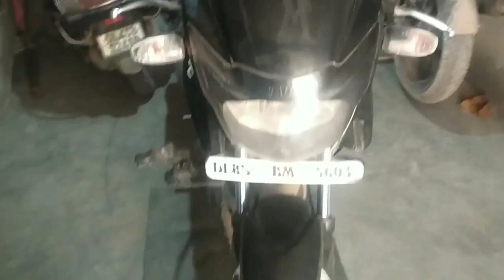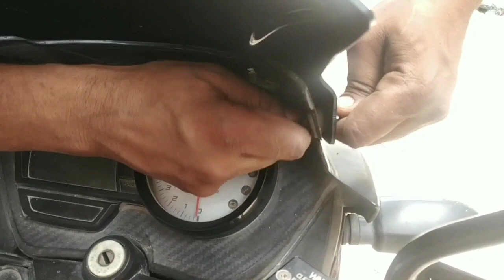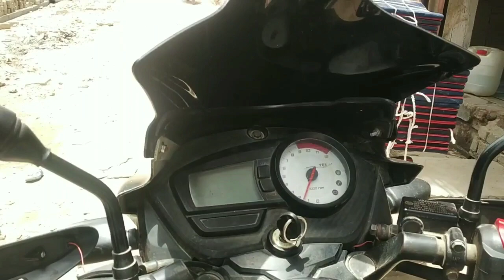Pulsar 150 Bubble Visor Modify👌🤗💥💥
Dosto aaj ki video me  aap logo ka apni bike Pulsar 150 me bubble visor modify ker k dikhaunga. Aaj ki me aapko apne ghr per hi bubble visor install kerna bhi  bataaunga.

I hope ki aaj ki Pulsar 150 bubble visor install ki video aap logo acchi lagne wali hai. Video achhi lage to please like ker de or  apne dosto ko bhi share kare  or sath channel ko subscribe kerna bhi na bhule sath bell icon per bhi click ker de taki meri her nayi video ki notification aap logo ko mil jay or sabse pehle aap meri video dekh pay.

Your queries.
pulsar 150 bubble visor install
Pulsar 125 Bubble visor modify
Pulsar 125 split seat modify kese kare
Pulsar 125 split seat customize at home
modify pulsar 150  like ktm
Ktm seat install in pulsar 125
pulsar 180 modify tail tidy
pulsar 220 modify tail tidy